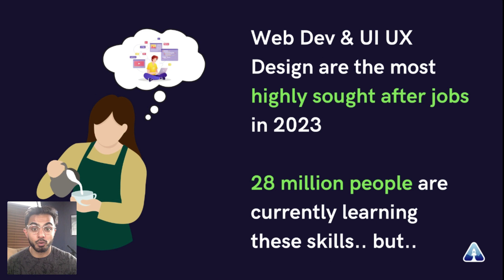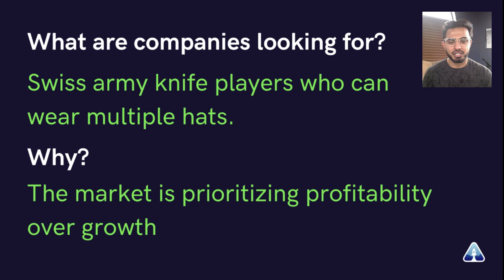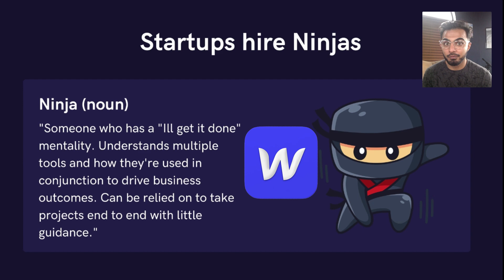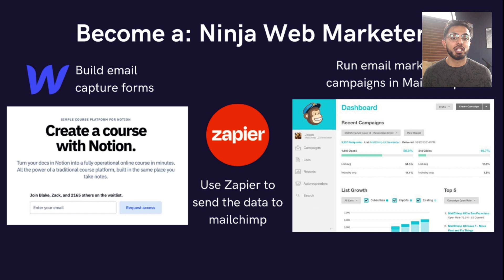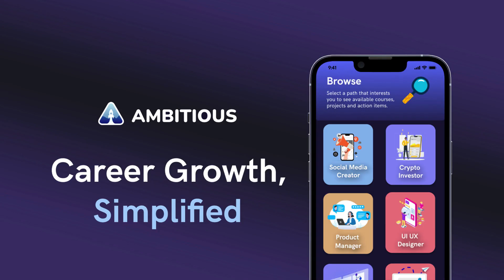Learn FlutterFlow To Make $100K in 2023